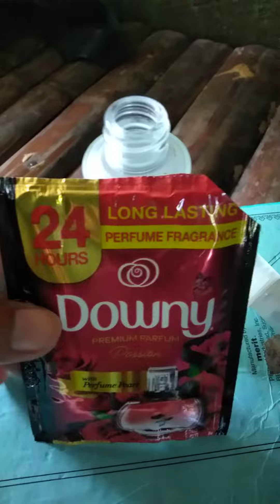Satisfying Perfume Downy